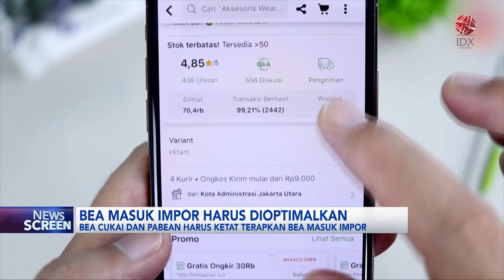Bea Masuk Impor Harus Dioptimalkan | IDX CHANNEL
Upaya pengawasan border atas barang impor, dinilai harusnya dibarengi dengan ketegasan kebijakan pea masuk produk impor. Hal ini demi membatasi maraknya barang impor ilegal, serta dapat melindungi keberlangsungan pasar produk dalam negeri.